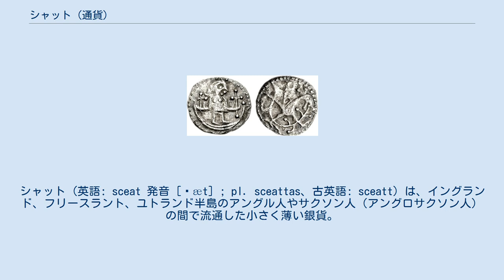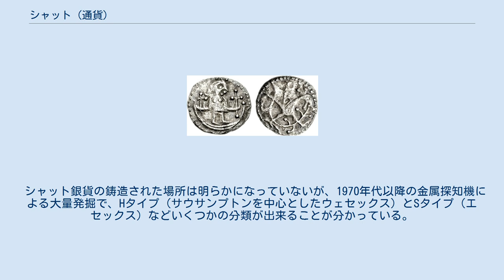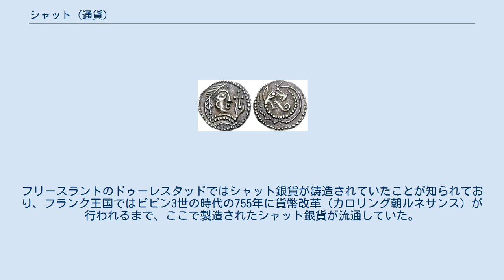シャット (通貨)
シャット (英語: sceat 発音 [ʃæt] ; pl. sceattas、古英語: sceatt) は、イングランド、フリースラント、ユトランド半島のアングル人やサクソン人（アングロサクソン人）の間で流通した小さく薄い銀貨。
 古英語においてシャットという名前は「富」、「貨幣」もしくは「硬貨」を意味し、7世紀、エゼルベルトの時代のケントやマーシアから流通し始めた 1890年代の大英博物館のカタログには100種類以上のシャット銀貨が確認でき、1970年代にはイギリスの貨幣学者スチュアート・リゴールドによってアルファベット順の分類がなされた。
 現代では金属探知機によって大量のシャット銀貨が発掘されており、8世紀初頭の東・南イングランドで日常的に使用されていたことが明らかとなった。
 シャット銀貨流通のシステムや帰属、鋳造時期などは詳しく分かっていないが、銀貨に刻まれた造形にはケルト文化やローマ美術、ゲルマン文化などの影響が見られる。
アンナ・ギャノンの研究によれば、彫られている像のモデルは人間、動物、鳥、十字架、植物、怪物など多岐にわたる。
またトニー・アブラムソンは、シャット銀貨の絵についての一般向けガイドを出版している。
 シャット銀貨の鋳造された場所は明らかになっていないが、1970年代以降の金属探知機による大量発掘で、Hタイプ（サウサンプトンを中心としたウェセックス）とSタイプ（エセックス）などいくつかの分類が出来ることが分かっている。
デンマークでは、当時の流通の中心だったリーベ付近の物がXタイプとされている。
 鋳造年代の特定も困難である。
フリースラントのドゥーレスタッドではシャット銀貨が鋳造されていたことが知られており、フランク王国ではピピン3世の時代の755年に貨幣改革（カロリング朝ルネサンス）が行われるまで、ここで製造されたシャット銀貨が流通していた。